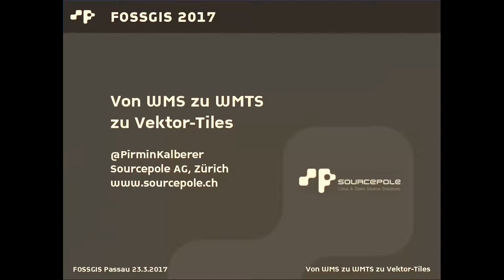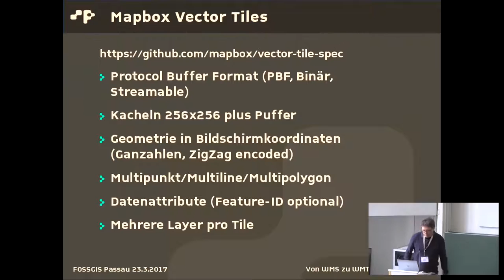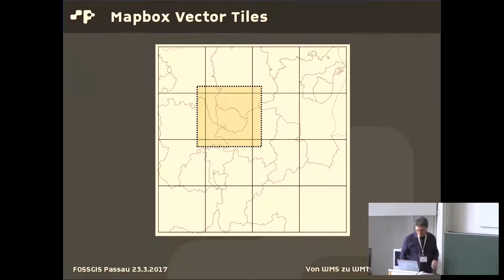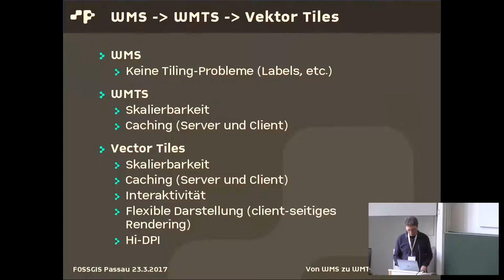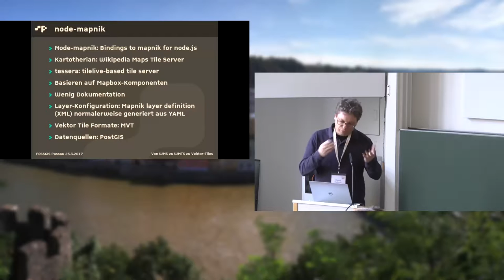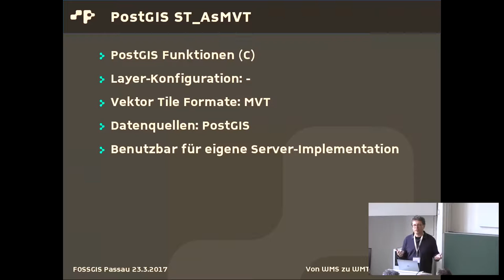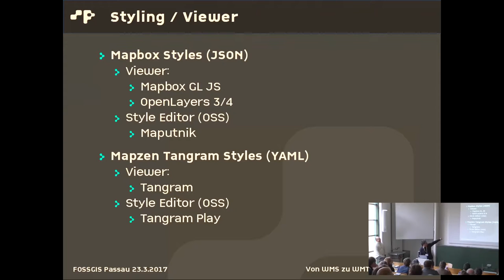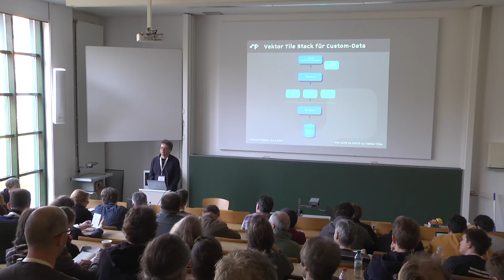2017 - Von WMS zu WMTS zu Vektor-Tiles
Eigene Daten als MB Vektor-Tiles publizieren

Vektor-tiles haben das Potential die bewährten Rasterkarten in vielen Bereichen abzulösen oder mindestens maßgeblich zu ergänzen. Open-Source-Produkte geben dabei den Takt an und es steht bereits eine beachtliche Zahl an Vektortile-Servern zur Verfügung, um eigene Daten in diesem effizienten Format zu publizieren. Der Vortrag gibt einen aktuellen Überblick über die Open-Source-Lösungen zur Publikation von Mapbox Vektor Tiles und vergleicht die Vor- und Nachteile der verschiedenen Produkte.

Pirmin Kalberer